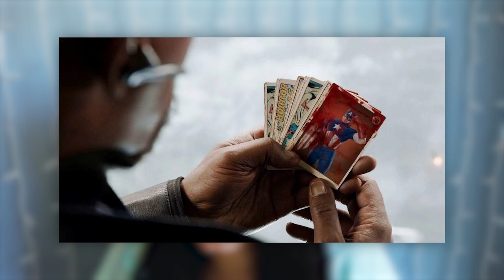Análisis de AGENTES DE SHIELD 🛡️ - Capítulos 7x03 y 7x04 | Littlewindow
He visto AGENTES DE SHIELD temporada 7 capítulos 3 y 4 y los analizo en este vídeo. Ven a ver qué tal han sido ;D ¡Por fin vemos a Daniel Souza!